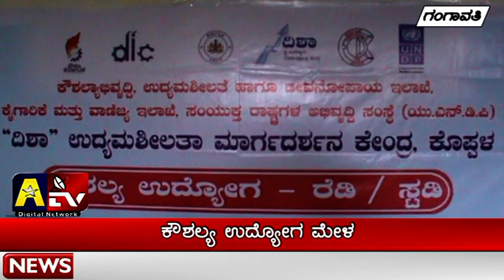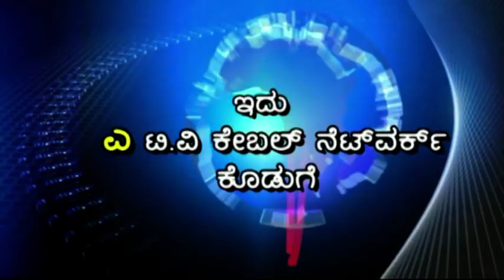A TV NEWS Ganagavathi 11 10 2019